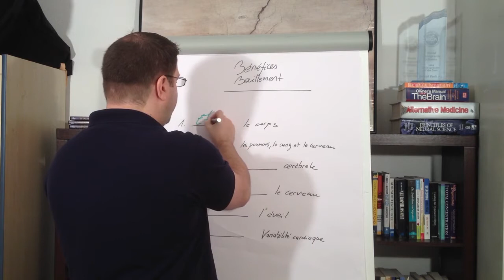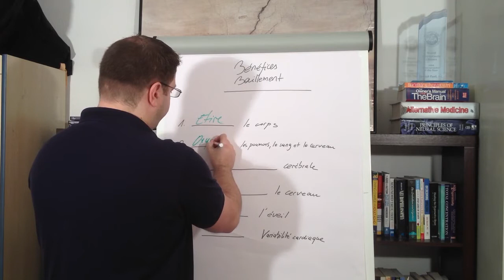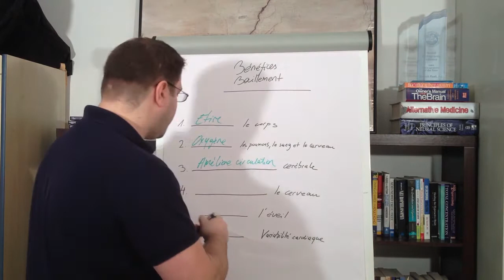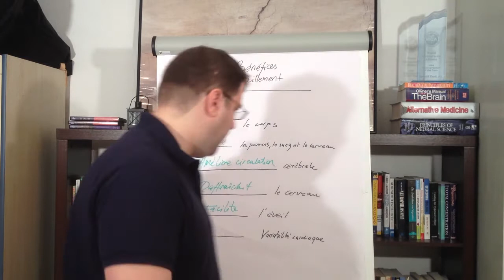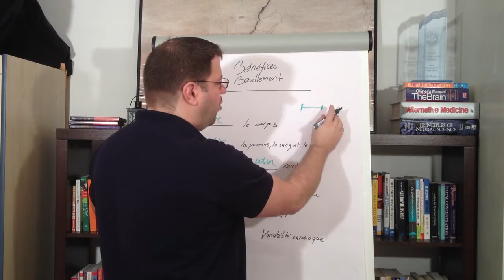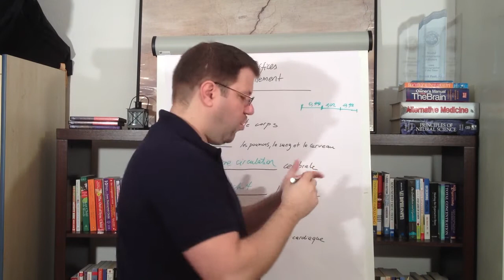Le bénéfice des bâillements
LE BÉNÉFICE DES BAILLEMENTS

Dans cet épisode d’ « Une Grande Vie », le Dr. Yannick Pauli vous parle des bénéfices du bâillement, loin de l’image négative d’inattention et d’endormissement qu'il connaît.

Le bâillement détend notre corps, diminue les tensions physiques et mentales que nous ressentons. Il permet d’apporter plus d’oxygène à notre cerveau, élément essentiel de son bon fonctionnement.

Le bâillement a aussi une fonction de régulation de la température de notre corps et de notre cerveau. Rafraichi, le cerveau est plus efficace et le corps se met en transition sommeil-éveil. Le bâillement améliore également notre variabilité cardiaque.

Le Docteur Yannick Pauli vous propose de retrouver calme et sérénité à n’importe quel moment de la journée, en remplaçant 10 respirations par 10 bâillements profonds avec étirements. Cela augmente votre bien-être, diminue vos tensions et votre niveau d’angoisse pour être plus efficace et en meilleure santé.

Je vous parle aujourd'hui des bénéfices du bâillement. Considéré comme un signe d’inattention, de fatigue, le bâillement est bien au contraire très bénéfique pour notre activité cérébrale et notre activité physique. Voici quelques uns des bénéfices du bâillement.

Le bâillement étire notre corps, de la face jusqu’à la mise en extension de la musculature du corps en entier. Il va également permettre de mieux oxygéner nos poumons, donc notre sang, donc notre cerveau, pour qui l’oxygène est un pilier pour fonctionner normalement.

Un bénéfice intéressant est celui de… (lisez le reste sur notre blog

Clinicien, auteur, conférencier et coach, le Dr. Pauli a très tôt développé un intérêt particulier pour une approche globale de l’individu. Spécialisé dans le cerveau et le comportement humain, il pratique une médecine du corps-esprit respectueuse des principes d’auto-guérison. Son travail commence souvent là où d’autres médecins ou praticiens ont abandonnés. Son approche et ses enseignements – La Médecine des 4 Consciences – visent non seulement à restaurer la santé de ses patients mais également de les faire prendre conscience des différents facteurs qui les ont faits tomber malade et à leurs donner les outils et les stratégies nécessaires pour réorganiser leur vie et atteindre un niveau plus élevé de qualité d’existence, de sérénité, de conscience, d’énergie, d’engagement et d’enthousiasme.